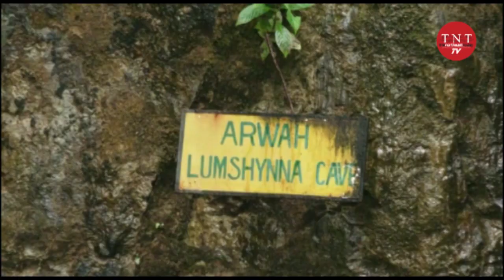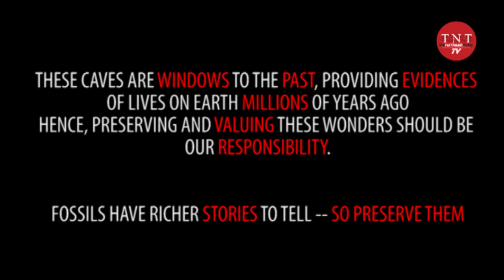Meghalaya Caves: Treasure trove of Fossils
For many people the word “fossil” probably conjures an image of a bit of hardened bone or shell, but fossils can take many forms. Fossil needs to be preserved and promoted as it gives clues of understanding the past history